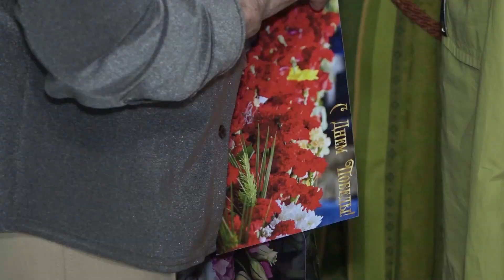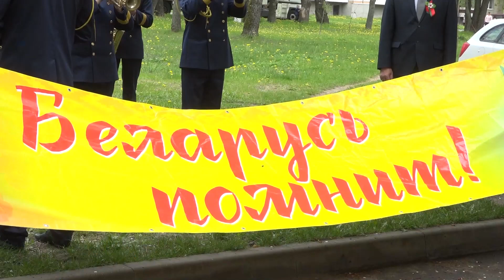Спасибо за мирное небо! Поздравление ветеранов на дому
Всё больше времени отделяет нас от 9 мая 1945 года, от того долгожданного мига победы. Всё меньше становится ветеранов, тех, кто с оружием в руках отстаивал мир и свободу родной земли. Наш святой долг отдать дань уважения тем, кто защищал нас от фашистской нечисти. О солдатах победы не забывают, навещают их и поздравляют с великим и поистине святым праздником!